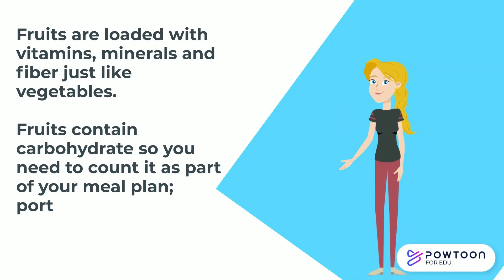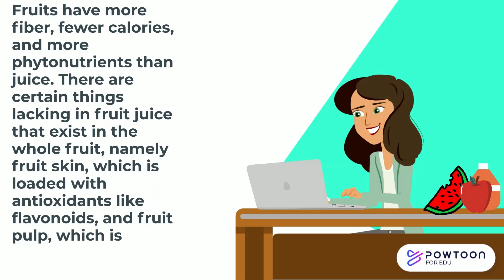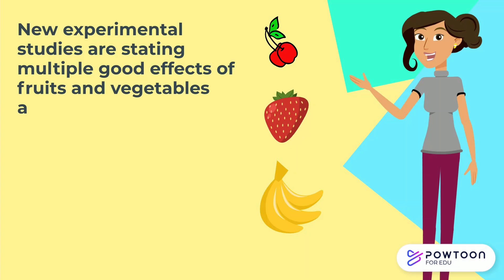Bursting Myths with facts on Fruits!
There are many myths concerning when to eat fruit.